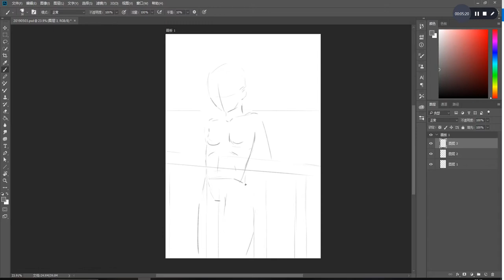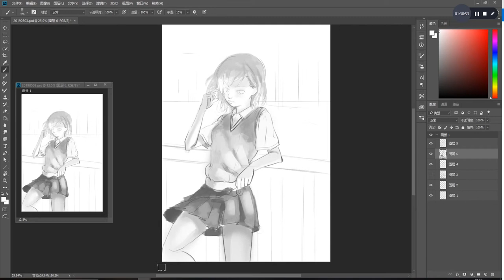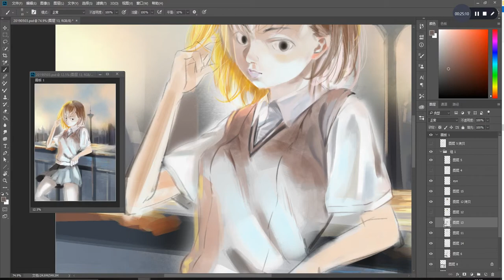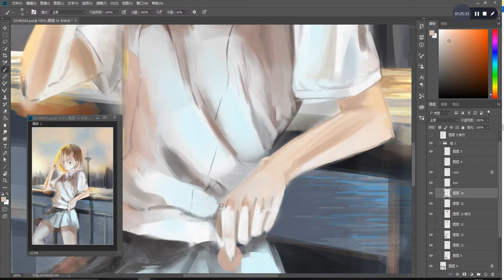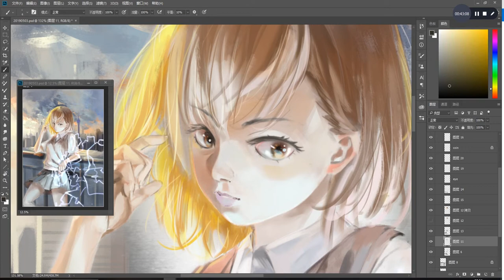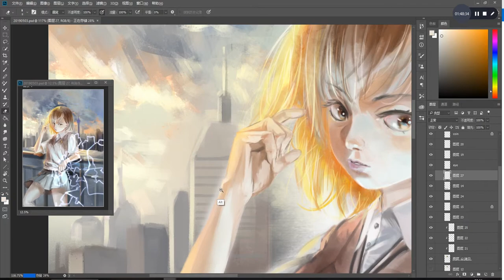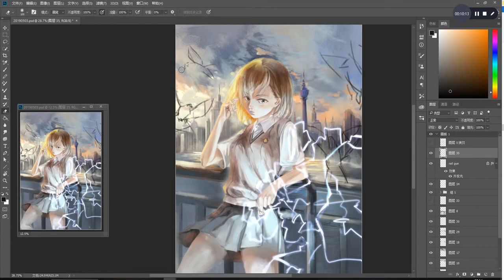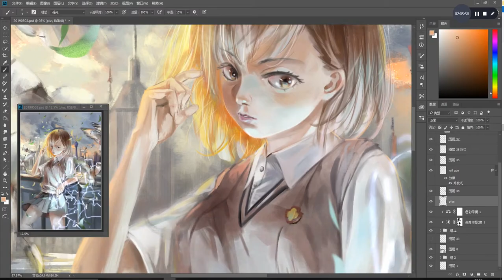[photoshop painting process][fan art][llplix]only my railgun Misaka Mikoto